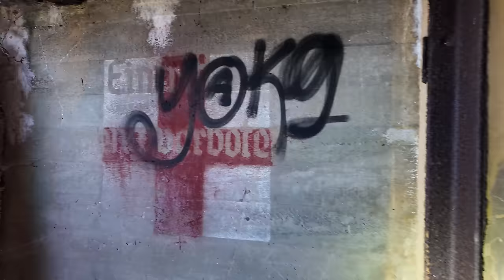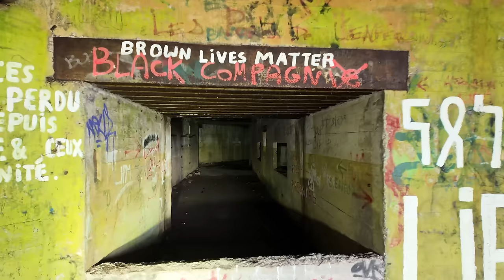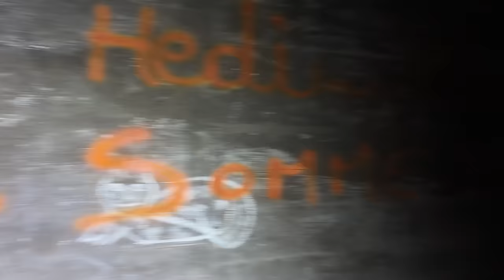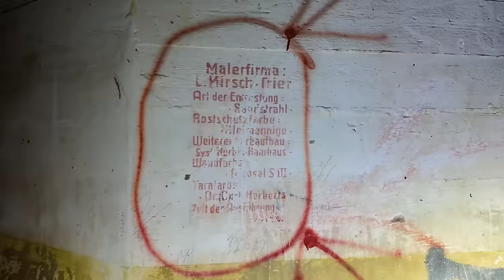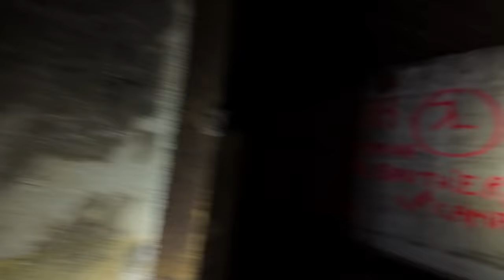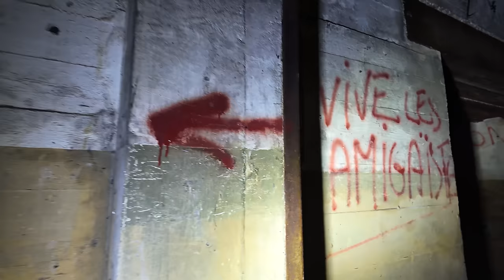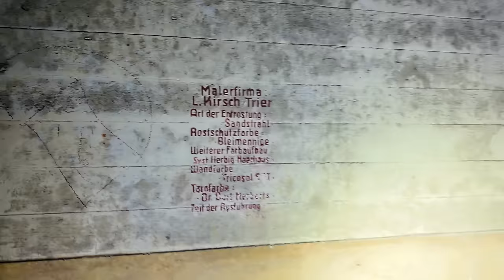DDay: Massive verbunkerte Geschützstellungen & Experimental-Bunker am Pas-de-Calais erkundet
Willkommen zu unserer heutigen Episode, in der wir die faszinierenden Geschichten der Batterie Oldenburg und des Batteriewall Damms erkunden. Diese beiden militärischen Anlagen spielten eine entscheidende Rolle im Zweiten Weltkrieg und sind Zeugen einer Zeit, in der die Welt im Kriegszustand war. Begleiten Sie uns auf dieser Reise in die Vergangenheit, während wir die Geheimnisse dieser beeindruckenden Bunker enthüllen und die Geschichten der Menschen, die sie gebaut und bedient haben, zum Leben erwecken. Bleiben Sie dran, um mehr zu erfahren!

🏆Meine Ausrüstung🏆:
Filmen🎥: